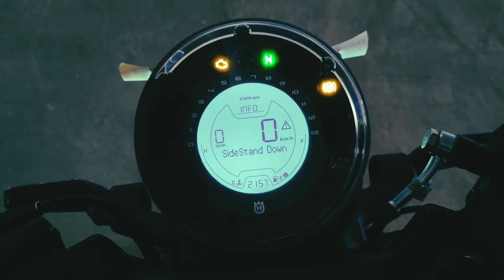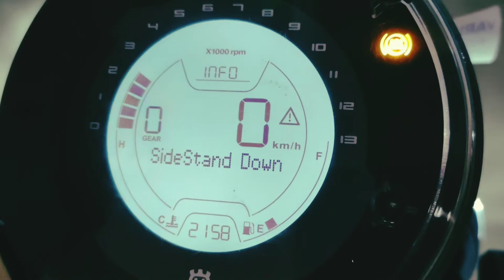Husqvarna Vitpilen 250 | BS6 | Cold Start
Husqvarna Vitpilen 250 cold start after 3 days...